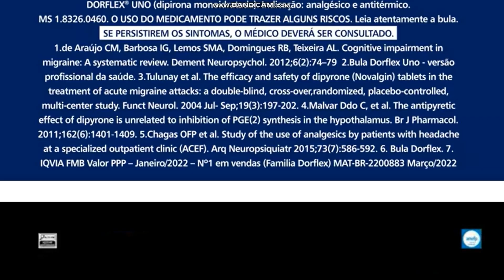Dorflex UNO | Age em minutos e é potente contra enxaqueca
[Alto em Açúcar Adicionado]

DORFLEX® ICYHOT NÃO É UM MEDICAMENTO. Produto para saúde. Registro ANVISA nº 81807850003 (Spray) e registro ANVISA nº 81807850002 (Adesivos).

DORFLEX® (dipirona monoidratada, citrato de orfenadrina, cafeína anidra). Indicações: no alívio da dor associada a contraturas musculares, incluindo cefaleia tensional. MS: 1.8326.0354. O USO DO MEDICAMENTO PODE TRAZER ALGUNS RISCOS. Leia atentamente a bula. SE PERSISTIREM OS SINTOMAS, O MÉDICO DEVERÁ SER CONSULTADO.

DORFLEX® UNO (dipirona monoidratada). Indicação: analgésico e antitérmico. MS 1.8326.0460. O USO DO MEDICAMENTO PODE TRAZER ALGUNS RISCOS. Leia atentamente a bula. SE PERSISTIREM OS SINTOMAS, O MÉDICO DEVERÁ SER CONSULTADO.

Referência 1 - Bula de Dorflex UNO.
Referência 2 - Bula Dorflex Uno - versão profissional da saúde; Tulunay et al. The efficacy and safety of dipyrone (Novalgin) tablets in the treatment of acute migraine attacks: a double-blind, cross-over, randomized, placebo-controlled, multi-center study. Funct Neurol. 2004 Jul- Sep;19(3):197-202; Malvar Ddo C, et al. The antipyretic effect of dipyrone is unrelated to inhibition of PGE(2) synthesis in the hypothalamus. Br J Pharmacol. 2011;162(6):1401‐1409; A dipirona 1 g possui ação analgésica inclusive em enxaqueca..
Referência 3 - Bula de Dorflex.
Referência 4 - Bula de Dorflex. Dorflex tem ação por até 8 horas.
Referência 5 - IQVIA, FMB Valor PPP, novembro/2021.

Atualização do site: Maio/2022